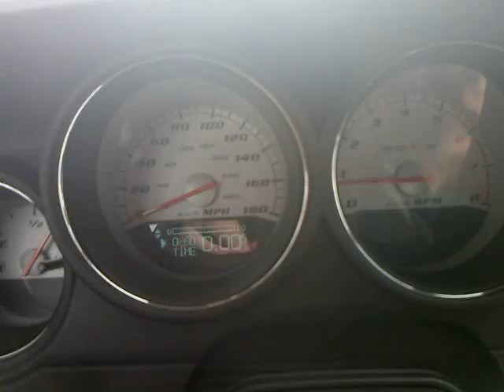Bernard 8.8 seconds 0-60 may 12, 2010.mp4